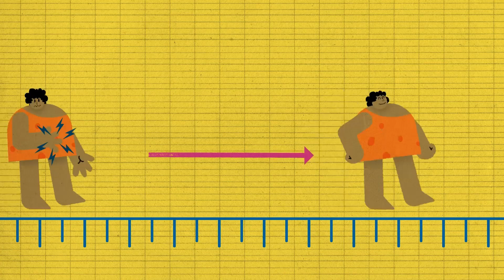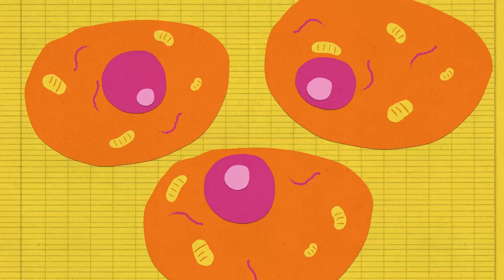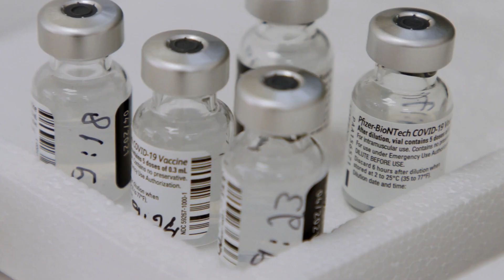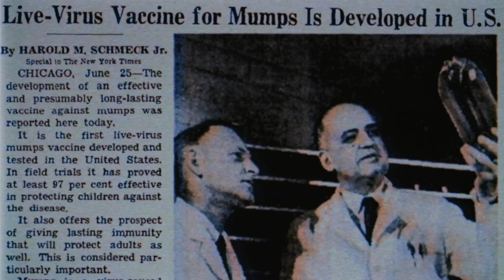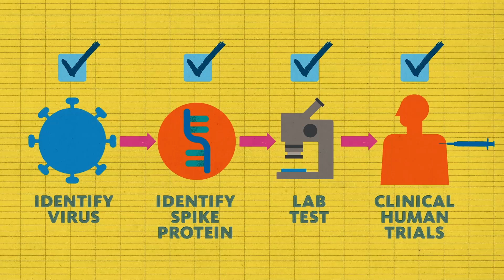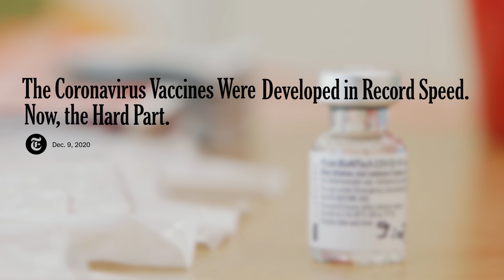The covid vaccine developed super quickly. Here’s why it’s still safe.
Remember when the pandemic started and some people were really into baking bread? 🍞

Lots of people embraced the comfort of sourdough to get them through the frightening first months of the pandemic. Ironically, the reason we can eat bread at all is because thousands of years ago a virus helped us develop a new enzyme that made it easier to digest carbohydrates.

Viruses have developed hand-in-hand with humankind, sometimes 🦠 — as we’ve seen with COVID-19 — to deadly effect. Humans have fought back, developing in the process the concept of vaccines, with the first effective, modern vaccine coming on the scene more than 200 years ago.

Today’s COVID-19 vaccines work in much the same way as those early inoculations but are safer and more effective. It’s true that they were developed with historic speed — but only because they were built on decades of basic research that allowed us to deliver them in record time.

💉 And now that you know the science of how COVID vaccines work, it’s time to get one! you can go to look for an appointment if you're in California or if you’re in the US, go

0:00 Pandemic bread loaves and ancient viruses
0:58 Viruses are in everything!
1:22 A virus is a set of instructions
2:04 How vaccines help our bodies
3:05 Traditional vaccines are slow to make
3:30 A whole new way to make vaccines
4:09 How mRNA vaccines work
4:52 Record speed
5:07 Start making vaccines for the future
5:45 More information on getting vaccinated

Fig. 1 explores groundbreaking ideas —from science to art to history to psychology— and the brilliant minds behind it.